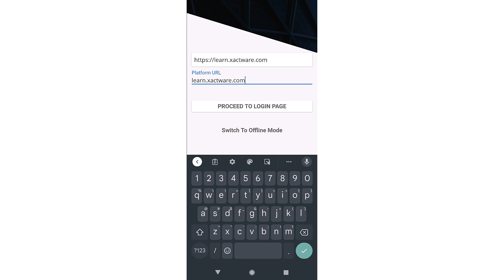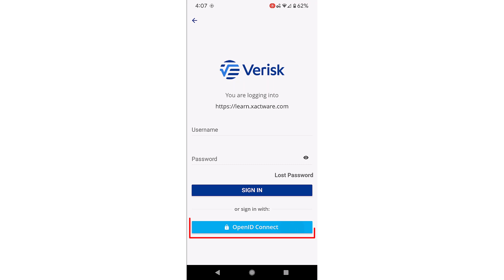Xactware Classroom Xpert Tip: Downloading the Xactware Classroom Mobile App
In this Xpert Tip, you will learn how to download and access the Xactware Classroom Mobile Application.

0:10 Intro
0:20 Downloading the Xactware Classroom Mobile App
0:40 Launching the App
0:55 Logging in to the App
1:25 After Sign In
1:34 Using the App
1:43 Conclusion

install the Xactware classroom app, Verisk training tools, property estimator software tutorial, insurance industry learning apps, contractor mobile solutions, claims adjuster education platform, how to download Verisk apps.